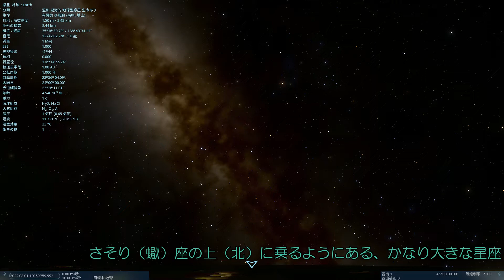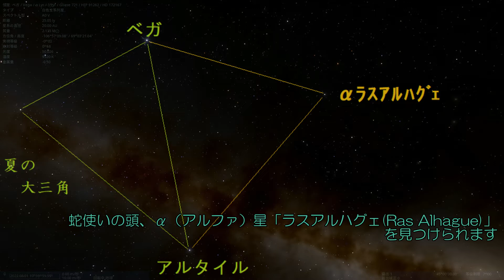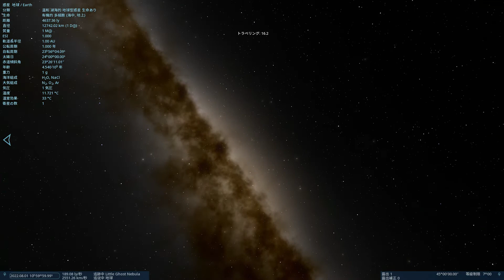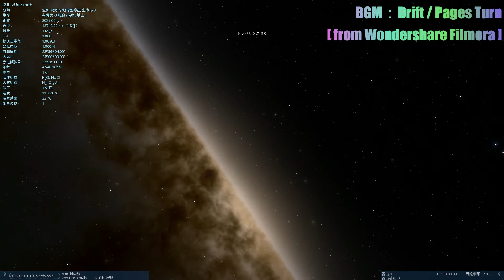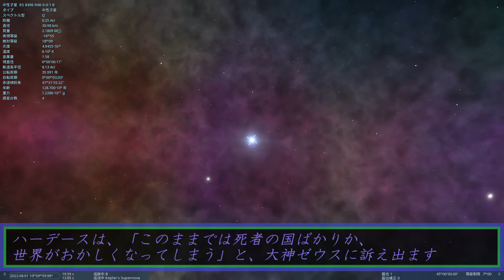【８８星座紹介】へびつかい（蛇使い）座【GMSR】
ギリシャ神話の世界では蛇使いとはお医者さんの称号のようなもの
つまりこの「へびつかい座」とは「お医者さん座」と同じこと

動画内ＢＧＭ
　星座：Drift / Pages Turn
　神話：Cacoun
                [ from Wondershare Filmora ]

00:00 基礎情報
02:36 球状星団いっぱい
04:49 NGC6369 Little Ghost Nebula
06:42 SN1604
08:30 ギリシャ神話